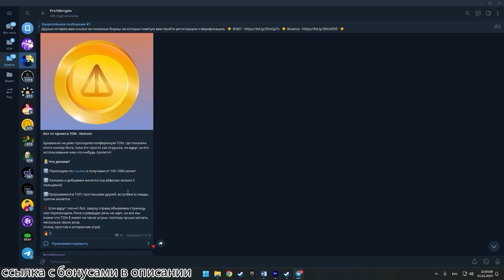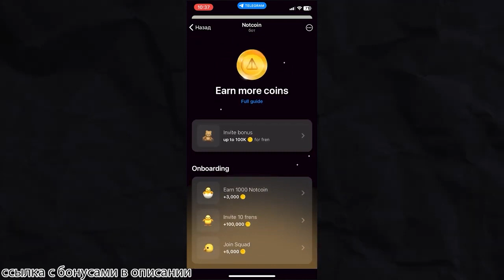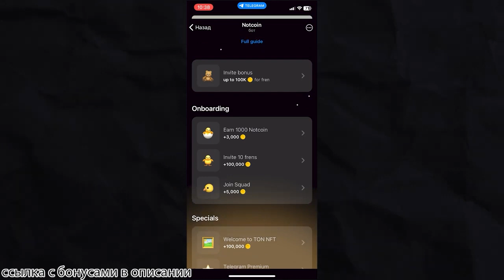Notcoin БЕСПЛАТНЫЙ АИРДРОП от Telegram ! Инструкция и обзор